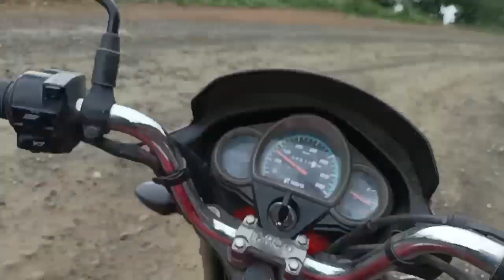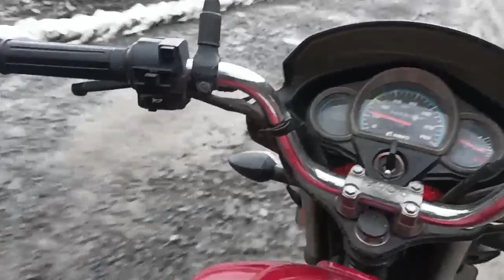first time bike ride goda bhai la .manipur ni tamn kaija hoi ase taw moi jase 😱